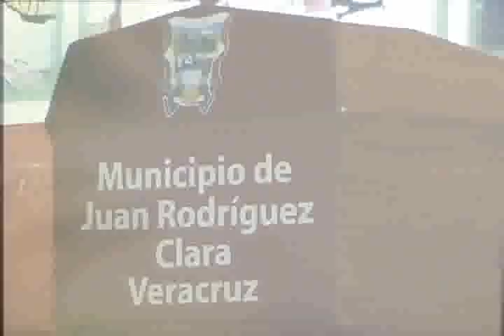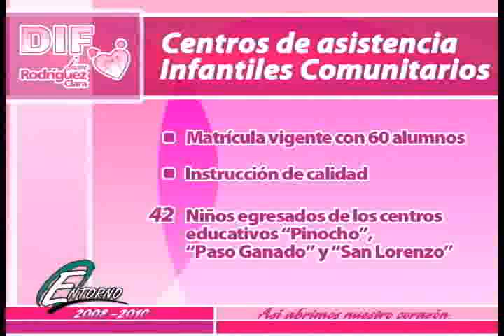2o Informe Amanda Gasperin Bulbarela Bloque 01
Programa de Television Por cable Realizado en la cuenca del papaloapan con Noticias de Interes General, Realizado por Serpa Producciones y transmitido en las localidades de Loma Bonita, Rodriguez Clara, Playa vicente e Isla Veracruz